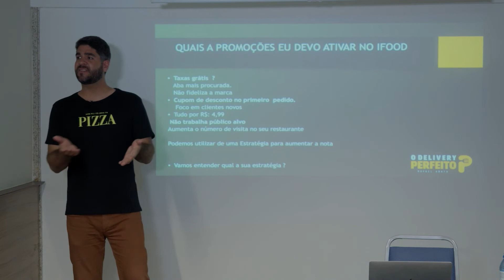taxa grátis vale a pena no IFOOD?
Acompanha aí de perto! Vou postar tudo sobre a minha dark kitchen de pizza, sushi e burger.

Hoje vendo mais de 12 mil pedidos por mês dentro do ifood e site próprio. Mais de 1 milhão de reais por mês somente no delivery.

Como aumentar as vendas no seu delivery e restaurante, como ter uma operação a prova de erro e aumentar sua recorrência de pedidos. Como vender mais no ifood.